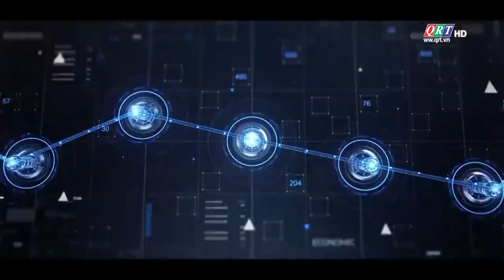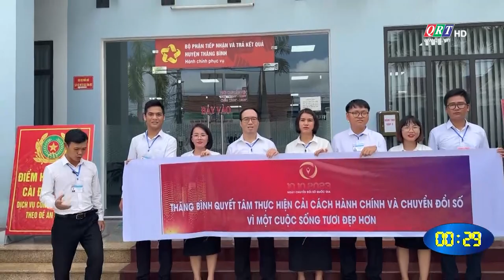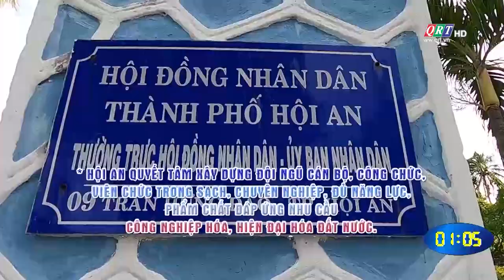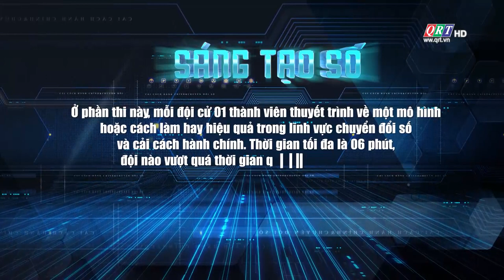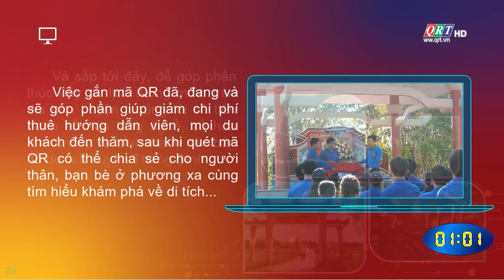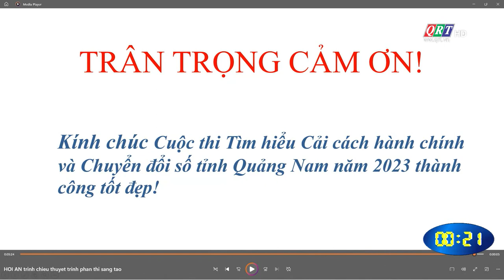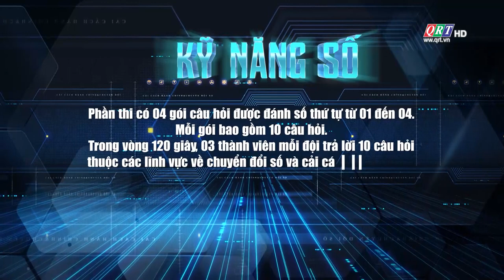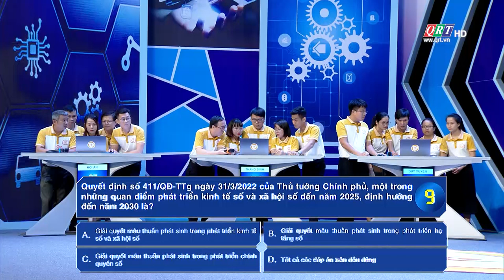Cuộc thi Cải cách hành chính và Chuyển đổi số tỉnh Quảng Nam năm 2023 – số 6 | QRT